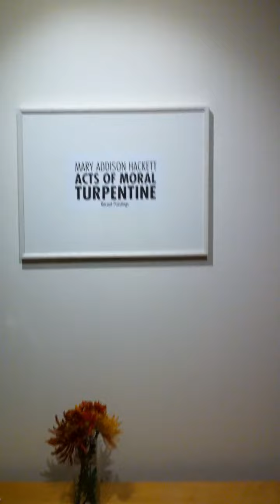Mary Addison Hackett: Acts of Moral Turpentine-part 2.MOV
Exhibition, part two.
Mary Addison Hackett
"Acts of Moral Turpentine"
Nov 5-Dec 4th, 2011
Track 13 Gallery
Nashville, TN